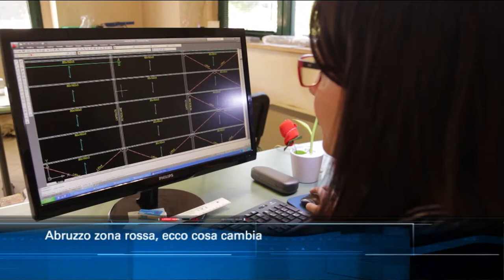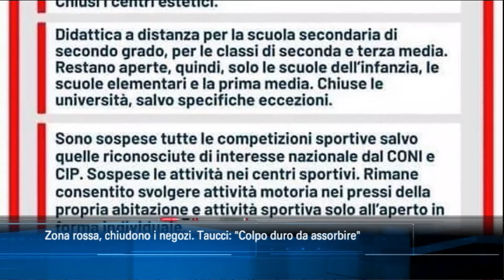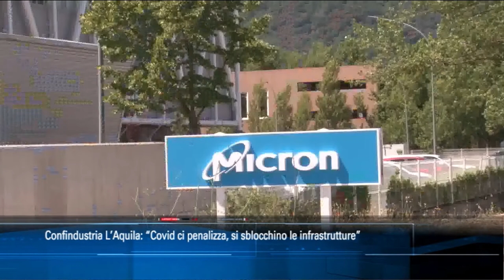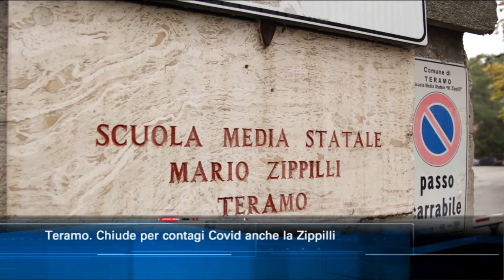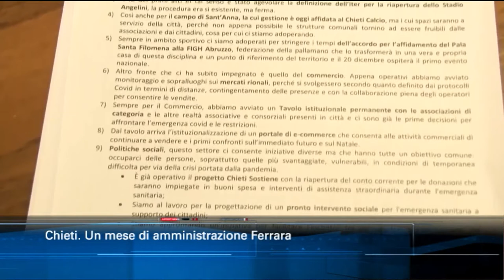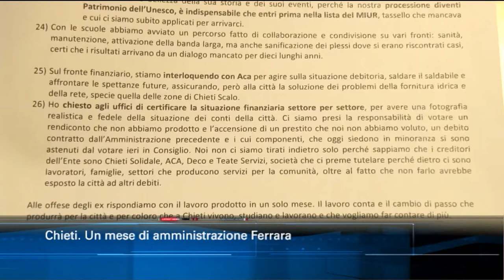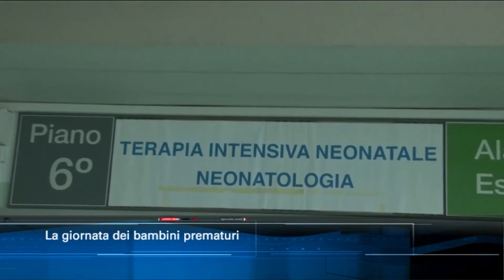TgSei edizione delle 14 di martedì 17 novembre 2020